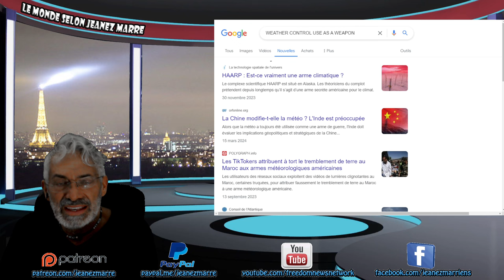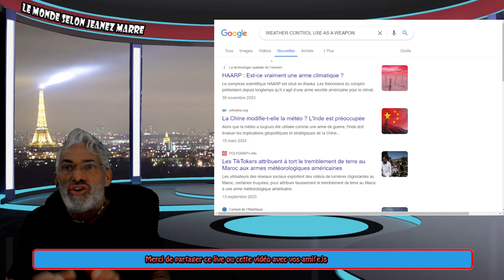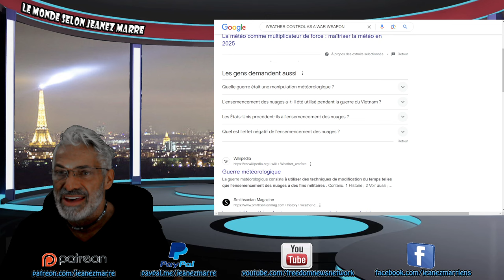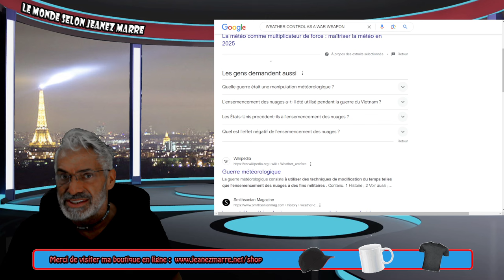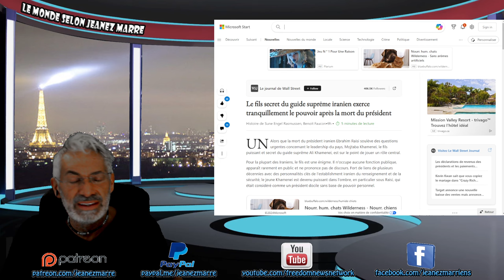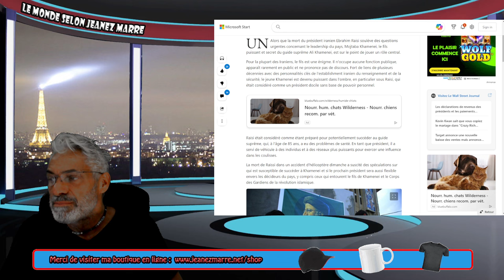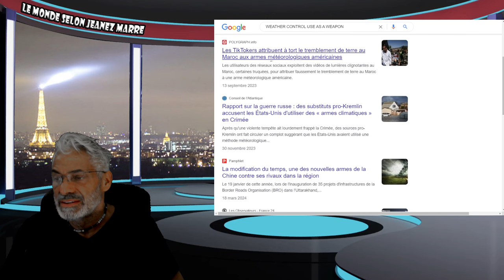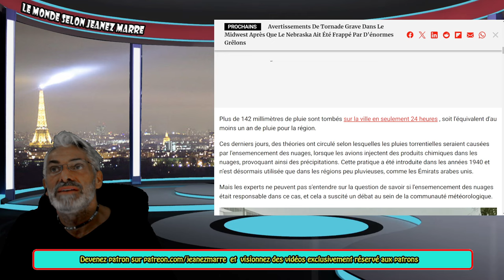OH LALA; ÉTRANGE CE QUI S,EST PASSÉ LE JOUR DE L'ÉCRASEMENT DE L'HÉLICOPTÈRE DU PRÉSIDENT IRANIEN